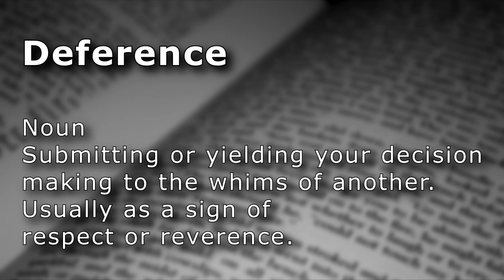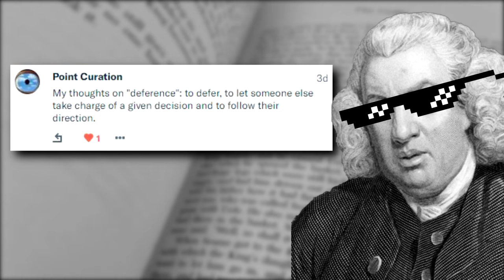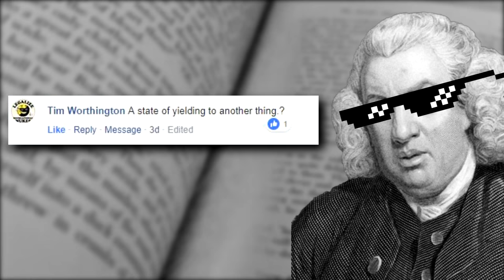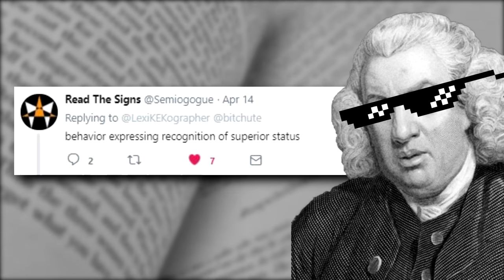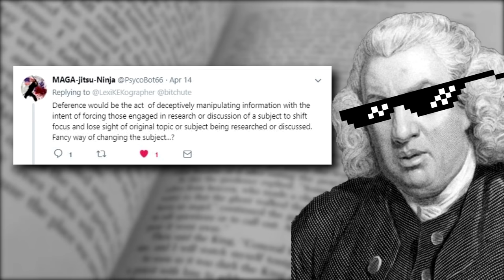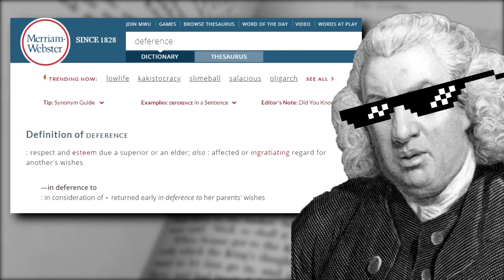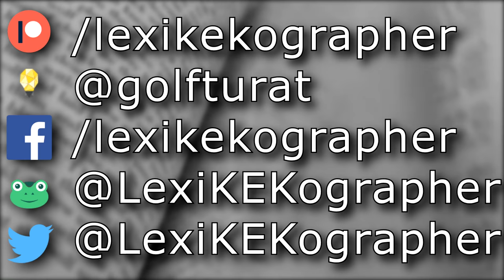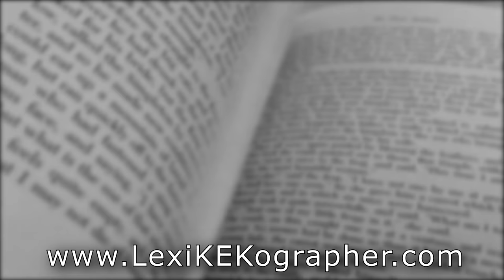Deference (n.) - Showing respect or giving up your will - The Video Dictionary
Deference

Noun
Submitting or yielding your decision making to the whims of another. Usually as a sign of respect or reverence.